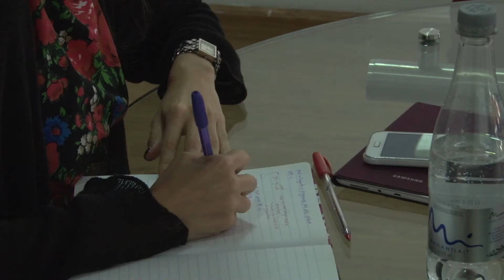Alianzas que permiten la superación de la pobreza en Antioquia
Prosperidad Social y la Fundación Mineros sellaron una gran alianza con el fin de ejecutar acciones que sumen al trabajo que viene adelantando el Gobierno Nacional con miras a reducir la pobreza en los municipios de Anorí, El Bagre y Zaragoza, sectores en donde tiene operaciones la compañía minera.

 A través del acuerdo de voluntades firmado por las partes se busca trazar las líneas estratégicas y las actividades tanto de la Fundación como de Prosperidad Social con base en el diagnóstico realizado en 2017 e incidir positivamente en el Índice de Pobreza Multidimensional en esos municipios que supera el 70% y el cual identifica múltiples carencias a nivel de los hogares y las personas en los ámbitos de la salud, la educación y el nivel de vida.

Luego del cruce de datos entre los proyectos que desarrolla Mineros en cada municipio con los programas de la Entidad, se encontró que el 73% de los participantes del proyecto apícola que tiene la Fundación son población atendida por Prosperidad Social y algo similar sucede con el proyecto piscícola, donde los beneficiarios son el 59,3%.

La Fundación pertenece al conglomerado Mineros S.A., empresa colombiana, dedicada a la exploración y explotación de metales preciosos, y a actividades de generación de energía.

La primera reunión de acercamiento se llevó a cabo con presencia del director de Gestión y Articulación de la Oferta de Prosperidad Social, Juan Felipe Rodríguez; el director de Responsabilidad Social Empresarial de Mineros S.A., Jaime Jaramillo Arbeláez; la jefe de Gestión Social de Mineros S.A., Laura Granada Hincapié, representantes de la Agencia Nacional de Minería y el coordinador de Inversión Social Privada, Rodrigo Molano González.

"La alianza que recién se formaliza reviste gran importancia porque se trata de una población amplia entre los tres municipios, de modo que impactar con intervención social a aquellos que se encuentran en pobreza es vital, tanto para el Gobierno Nacional, como para el sector privado, en especial a este que se dedica a la minería y que hoy puede señalar que se puede hacer minería responsable", dijo el director de Gestión y Articulación de la Oferta de la entidad, Juan Felipe Rodríguez.

Este memorando, pactado en principio hasta el 28 de diciembre de 2019, se da en el marco del convenio interadministrativo 003 de 2017 firmado entre Prosperidad Social y la Agencia Nacional de Minería, el cual protocoliza las alianzas integrales para el sector minero, con el fin de garantizar que estas direccionen su inversión social hacia la atención de la población más vulnerable.